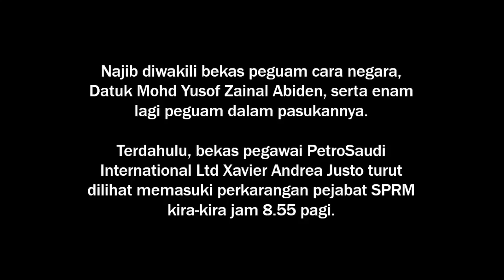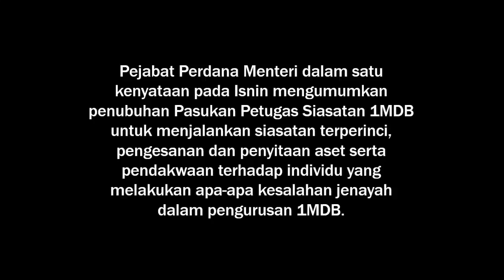Najib Dan Justo Hadir Di SPRM Untuk Kali Kedua